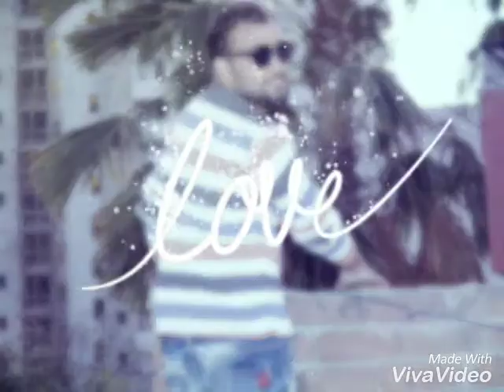30 January 2021